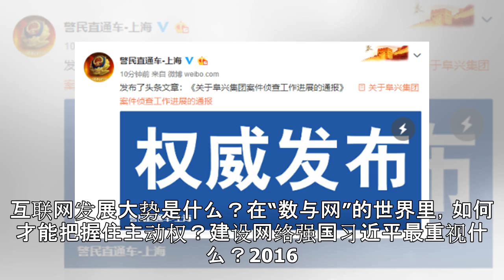习近平的足迹丨习近平这样推进网络强国建设